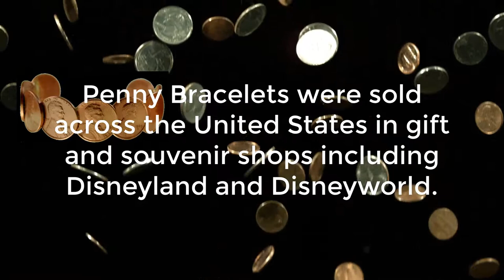How Penny Bracelets are Made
I invented the Penny Bracelet the same year as the Pet Rock!  I kept this process secret since 1975.  Give it a try!  Make a comment and post a photo!